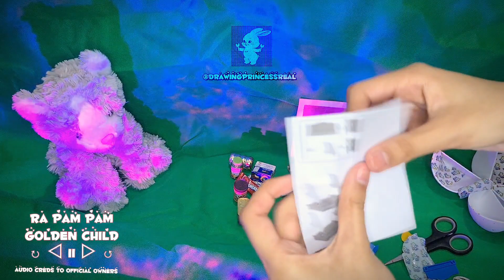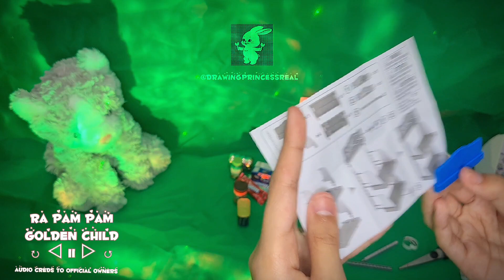Unboxing two 5 surprise mini brands *RARE MINI! * feat. my little sister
All song credits to original owners